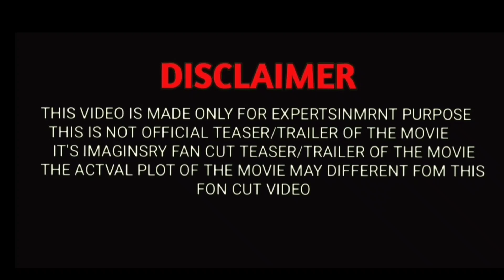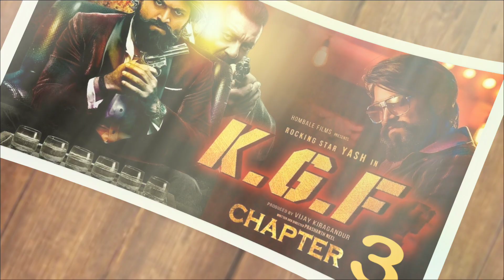KGF Chapte 3 Trailer | Rocking Star Yash | Prabhas,Raveena,Prasanhanth Neel#yash#kgf#sanjaydutt#kgf3